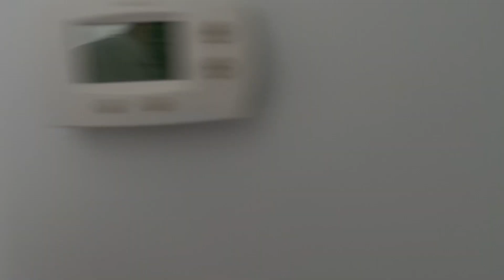WE BOUGHT A HOUSE....Not without Drama!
For the best weightlifting supplements, check out:
and use code "kgrahamsfb" for big savings!

For fan mail:
Kristen Graham